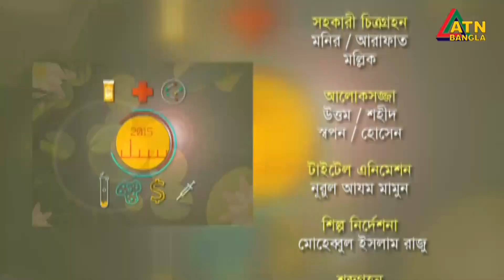ইফতেখার সুজা। গীতিকার। Iftekhar Souza | songwriter | Chayer Chumuke | ATN Bangla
ইফতেখার সুজা। গীতিকার। Iftekhar Souza | songwriter | Chayer Chumuke | 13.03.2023 | ATN Bangla